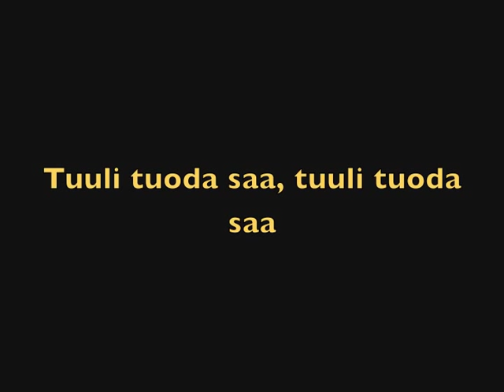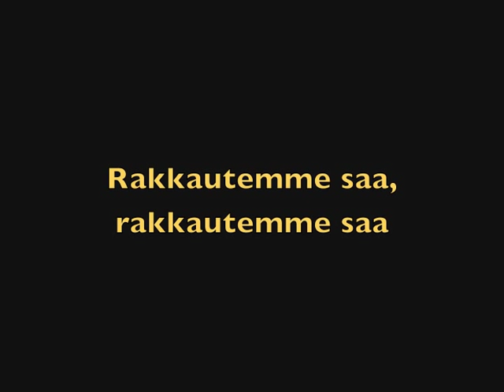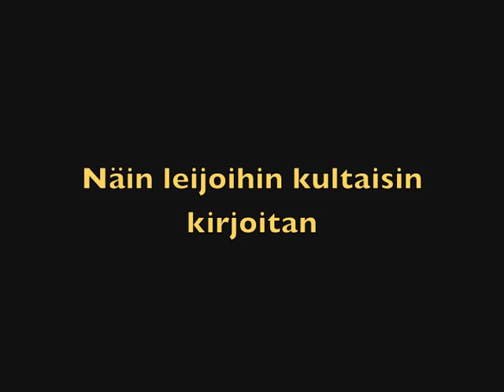Juha Valkama - Leijat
Tenavatähden konsertin finaalista 1992 syksyllä. Kuvamateriaali oli itselläni todella huono, sen takia tein kuvamateriaalin tilalle sanat, ja otin kuvamateriaalista äänen talteen.